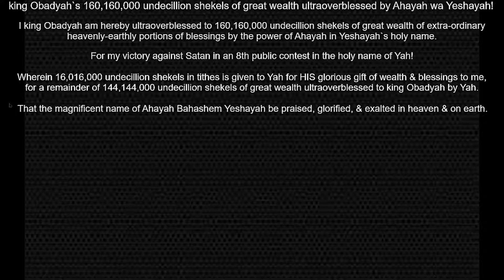king Obadyah`s 160,160,000 undecillion shekels of wealth ultraoverblessed by Ahayah wa Yeshayah🙏🏿🙏🏿!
king Obadyah`s 160,160,000 undecillion shekels of great wealth ultraoverblessed by Ahayah wa Yeshayah🙏🏿🙏🏿!!